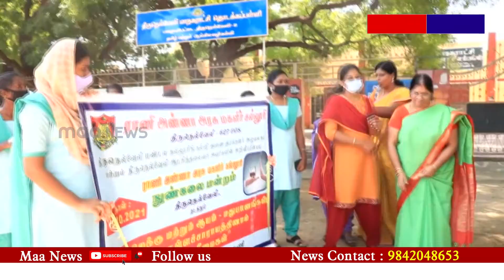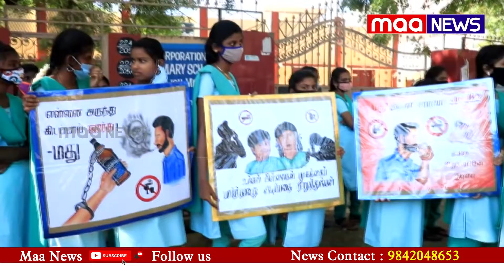மது தீமைகள் குறித்து கல்லூாி மாணவிகள் பேரணி | Maa News